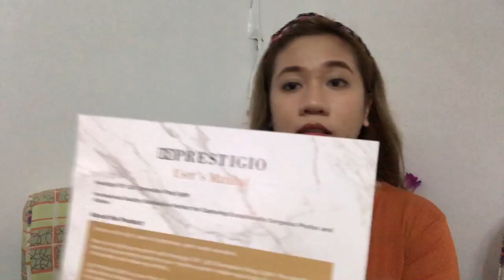UNBOXING RINGLIGHT + REVIEW | SOBRANG WORTH IT!!! (Philippines) - RACH GALANG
Hey there! Here’s my unboxing video + review of Prestigio LED Ringlight. Watch it guys sobrang worth it! ✨👍🏻